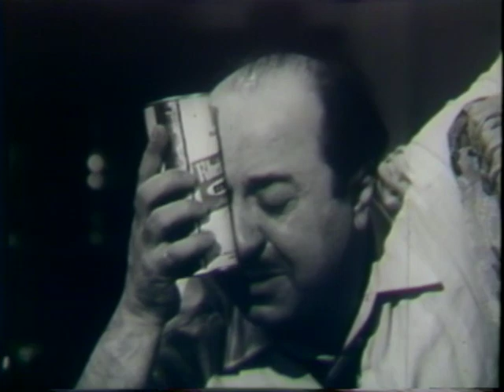Rheingold Beer Late '60's TV Commercial "Bunt"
Starring Michael Vale (aka Fred the Baker)